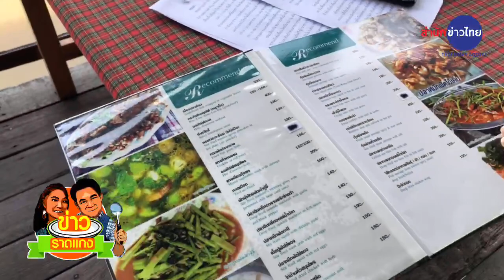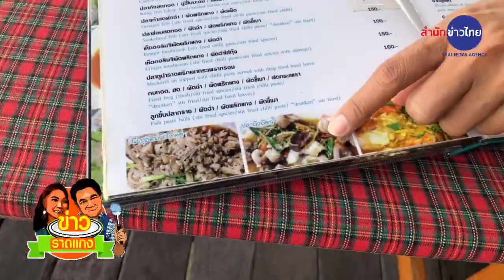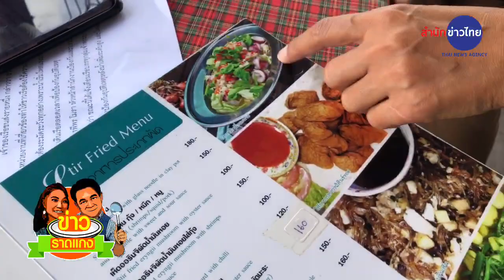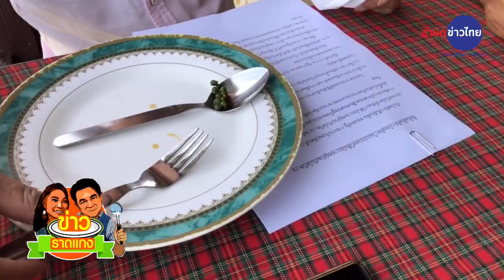ศุกร์กันเถอะเรา นั่งเม้าท์ริมน้ำ | ข่าวราดแกง "กำภูรัชนีย์" Ep.86 (17 ก.ย.64)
วิถีชีวิตชุมชนบรรยากาศริมน้ำเจ้าพระยา พบยายพายเรือเก็บผัดกระเฉด ชิม กาแฟริมน้ำ อาหารไทยรสจัด ปลาคังผัดฉ่า และปลาหมึกนึ่งมะนาว ณ ร้าน ง.ง้วน ครัวริมน้ำ ข้างวัดกู้ อ.ปากเกร็ด จ.นนทบุรี และเจ้าพระยากาแฟสด